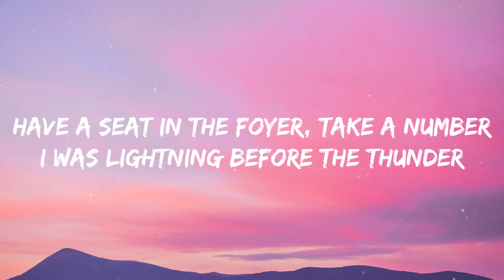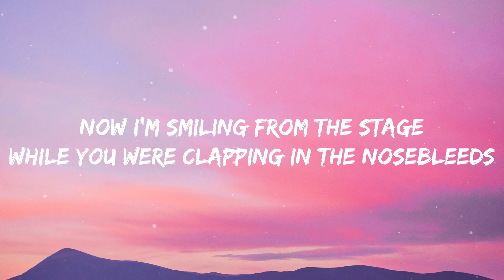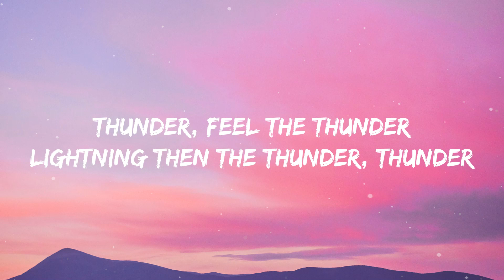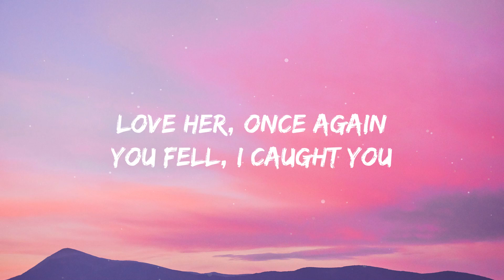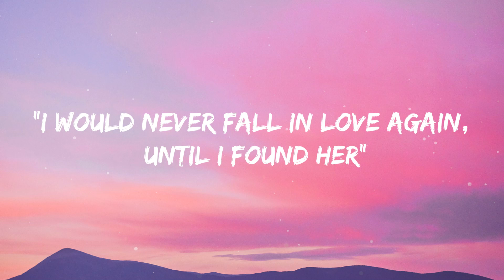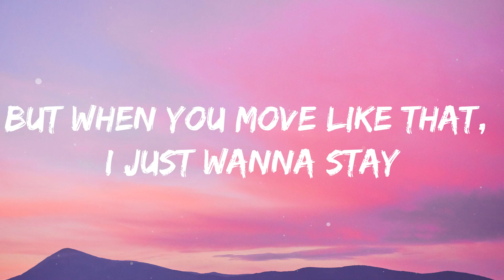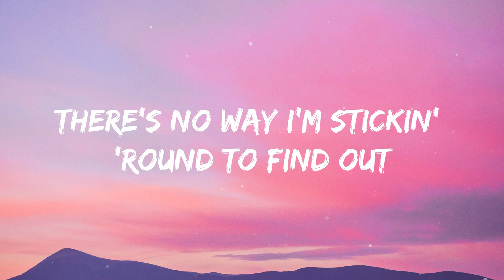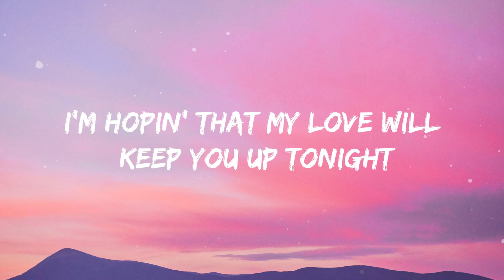Imagine Dragons - Thunder (Lyrics)